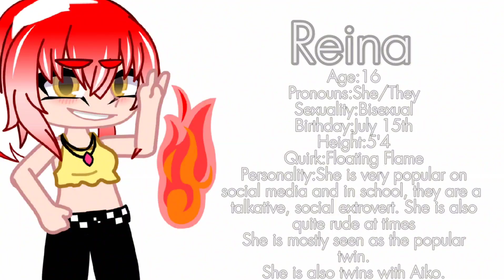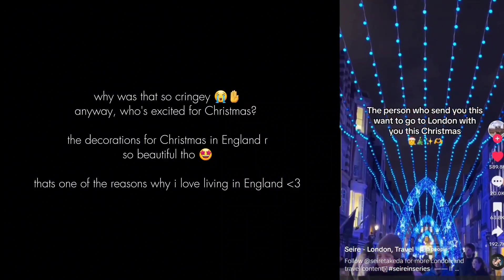Dabihawks Lovechild React To.. || Part 1/? || @genmuis.official.lawyer || MHA/BNHA || Drama🤭 || My AU||GC||GCRV